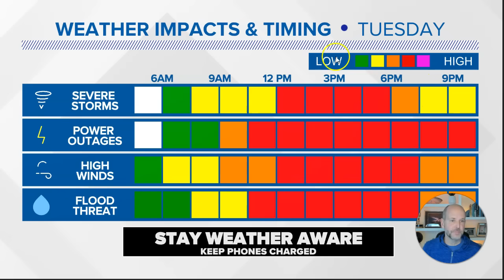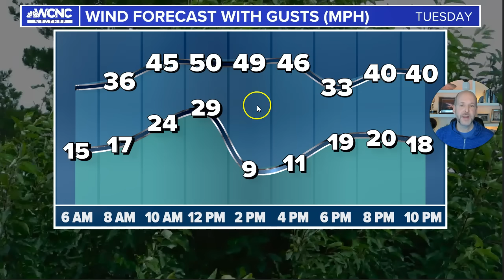Severe weather possible, 'significant' tornado risk: Brad Panovich VLOG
Brad Panovich severe weather VLOG 1/9/24: Dynamic storm system brings multiple threats to North Carolina and South Carolina. Tuesday is a day to be Weather Aware in the Carolinas due to the potential for severe thunderstorms, including damaging winds, heavy rain and isolated tornadoes.

The Carolinas will see a multitude of threats Tuesday as a dynamic storm system brings the risk of tornadoes, heavy rain, damaging winds, flooding and power outages to the region, according to Chief Meteorologist Brad Panovich. In this special severe weather VLOG, Panovich outlines the timing, risks and gives his latest severe weather outlook for the Charlotte, North Carolina, region on Tuesday, Jan. 9.

Panovich says we will be at risk from 9 a.m. until 9 p.m. due to wind gusts that could be between 40-60 mph. Some gusts could be up to 75 mph and we can't rule out isolated tornadoes and heavy rain. Up to 5 inches of rain is possible in the mountains and foothills. Combine that with the wind and there could be widespread power outages in the region.